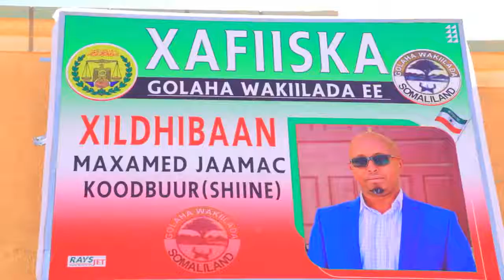Xildhibaan Dib Ugu Noqday Bulshadii Soo Doortay.....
Xildhibaan Koodbuur oo dib ugu noqday bulshadii soo dooratay..